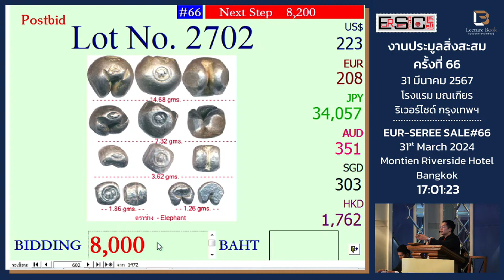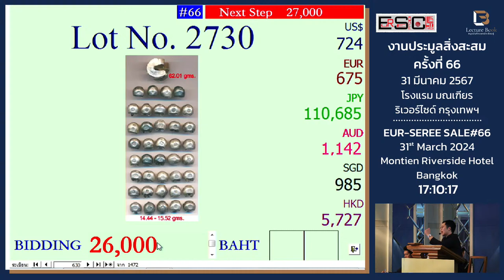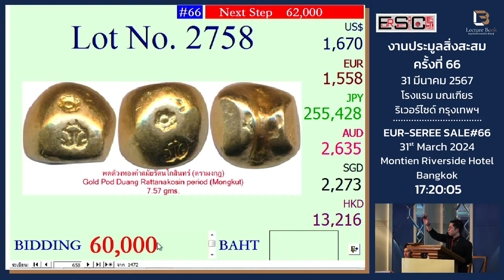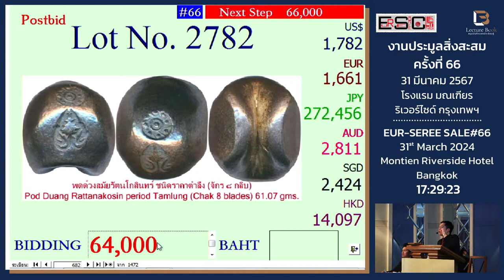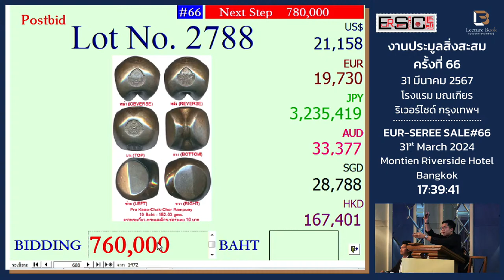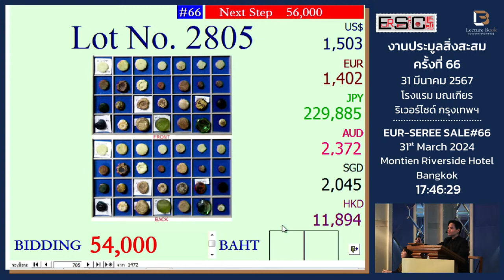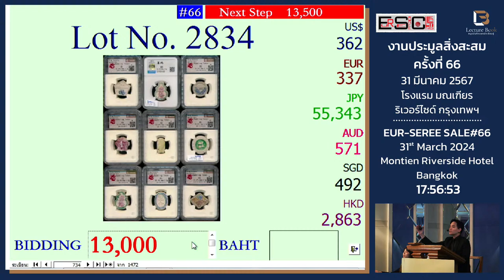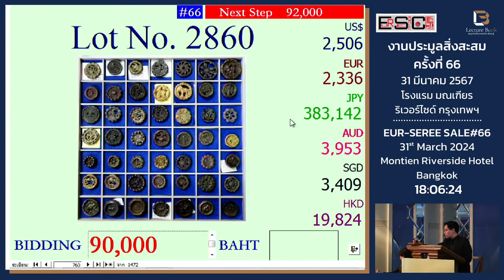LIVE สด !!! การประมูลครั้งที่ 66 บ.เอื้อเสรีฯ - อา. 31 มี.ค. 67 | ESC SALE#66 - 31 Mar 2024 #6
Session 6 : พดด้วง เงินโบราณ | Pod Duang - Ancient money
LOT NO. 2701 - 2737 : พดด้วงสุโขทัย อยุธยา (ก่อน 2325) | Sukhothai, Ayudhaya, Pod Duang
LOT NO. 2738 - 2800 : พดด้วงรัตนโกสินทร์ (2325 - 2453) | Rattanakosin Bullets (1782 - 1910)
LOT NO. 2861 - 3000 : เงินโบราณ | Thai Ancient Money etc.
สามารถรับชมการประมูลย้อนหลังได้จากที่นี่
พบกันที่งานประมูล SALE66ได้ที่ | Venue Eur-Seree SALE#66
โรงแรมมณเฑียร์ ริเวอร์ไซด์ กรุงเทพฯ พระราม 3 | ห้องเจ้าพระยา
Motien Riverside Hotel Bangkok , Chao Praya Ballroom
 วันประมูลสินค้าและเวลาเริ่มประมูล | Auction Date
 ส. 30 มี.ค. 67 เวลา 09.30 น. | Sat 30 Mar 2024
 อา. 31 มี.ค. 67 เวลา 09.30 น. | Sun 31 Mar 2024
 วันตรวจสอบสินค้า | Viewing Date
 27 - 30 มีนาคม 2567 เวลา 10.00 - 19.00 น.
 งดตรวจสอบสินค้า วันอาทิตย์ที่ 31 มีนาคม 2567
💥💥💥 E-Catalogue Sale 66 💥 💥💥
 Line : eurseree
 จันทร์ ถึง เสาร์  เวลา 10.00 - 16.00 น. | MON - SAT , 10AM to 4PM
วางใจในมืออาชีพ เราจะทำให้สิ่งสะสมอันมีค่าของท่านมีมูลค่ามากกว่าที่ท่านคิด
Put the trust on the professionals we will put more value into your collection.